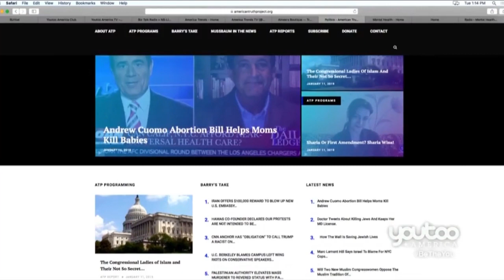Trump Knows Israel's Border Wall REDUCED TERROR BY 99%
An ATP Report Production - In this episode, Barry Nussbaum appears on Youtoo America, America Trends with Aimee Fuller. Barry and Aimee are talking about one of President Trump's key issues - Putting America First.